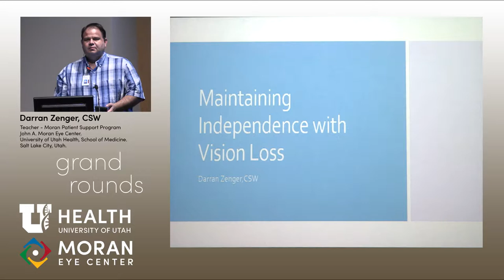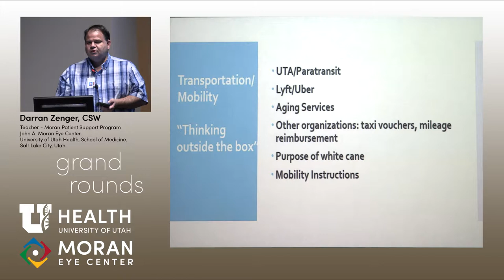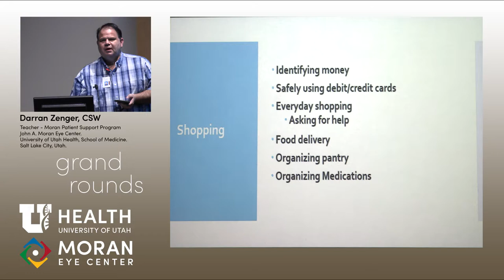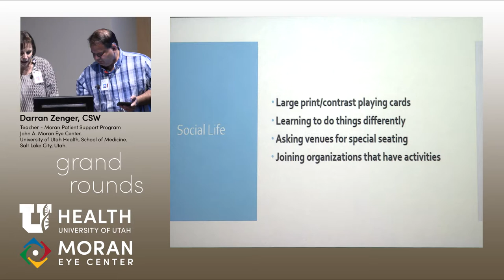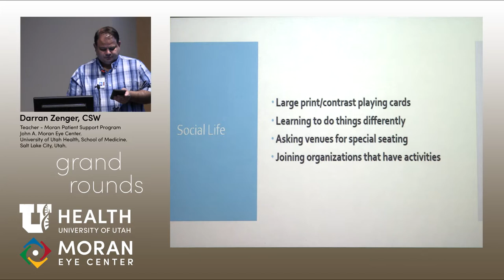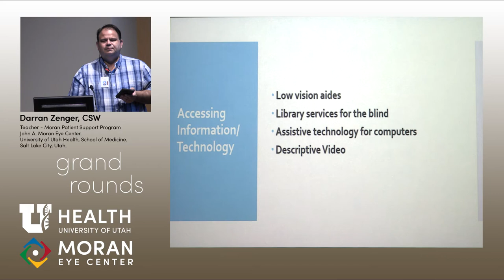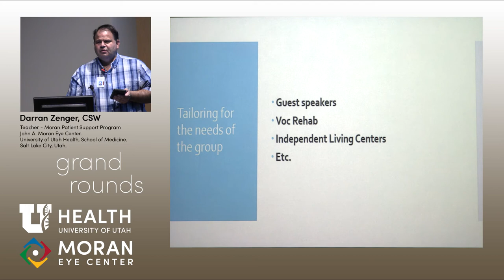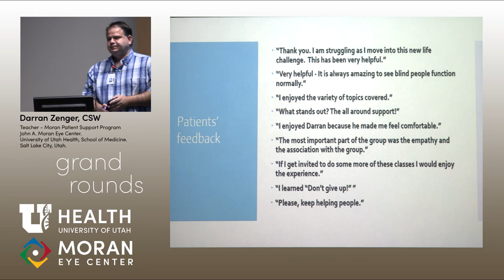Maintaining Independence with Vision Loss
Title: Maintaining Independence with Vision Loss
Author: Darran Zenger, CSW
Date: 08/30/2017